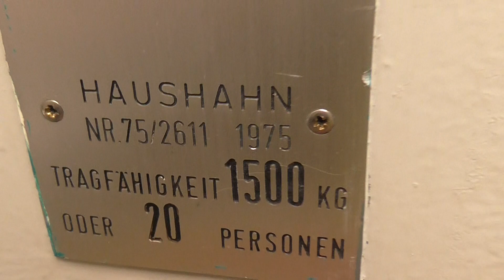Haushahn hydraulic elevator @ Parkcenter, Neumünster, Germany.